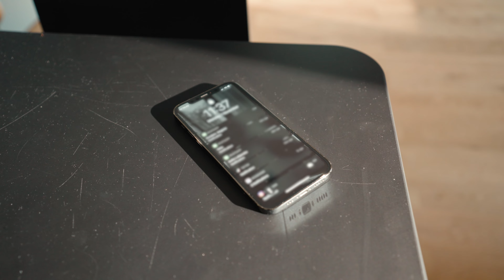Kolili Womens Cross Slippers Soft Plush Fuzzy House Shoes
Cross-band slippers with soft and superior quality plush fleece cover are full of elegance and chic. It's suitable for all women and girls.